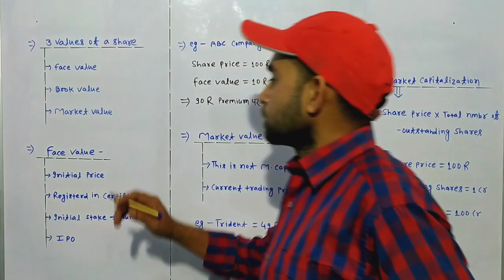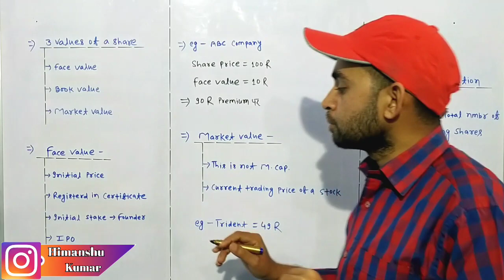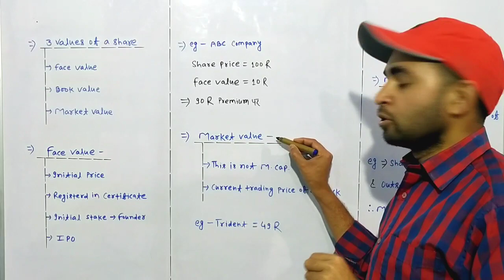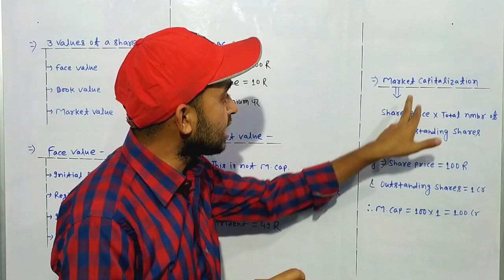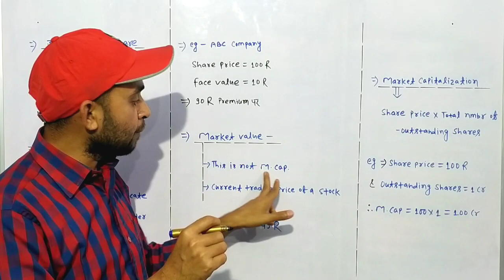Face Value & Market Value Explained - In Hindi | What is face value and market value of share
In this video you will know about face value and market value of a share . What is face value and market value , you will get a very simple and easy explanation about it .

Face value
Book value
Market value
What is face value
What is book value
What is market value
Face value of share
Book value of share
Market value of share

Hash Tags -

Please Note:-